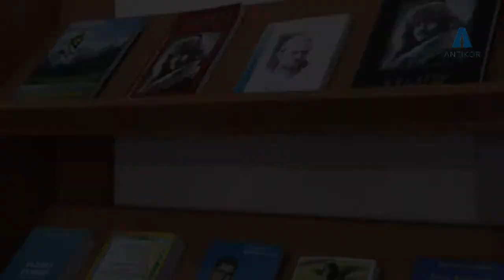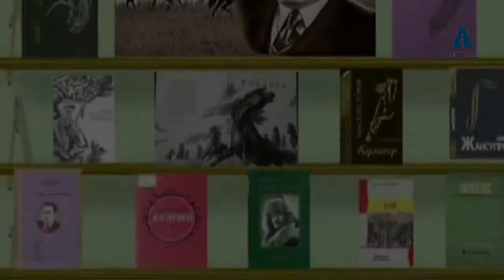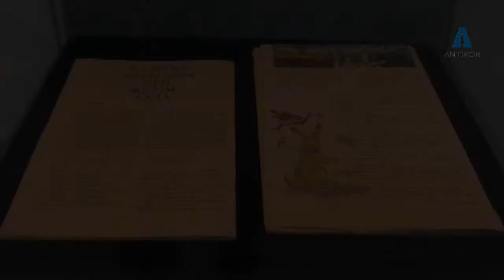Часы добропорядочности - Ильяс Жансугуров / АНТИКОР